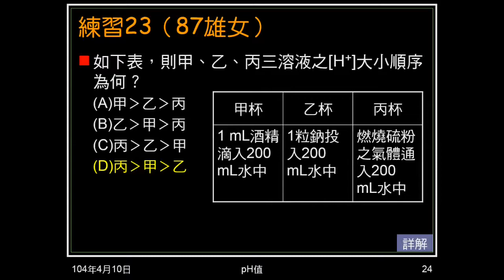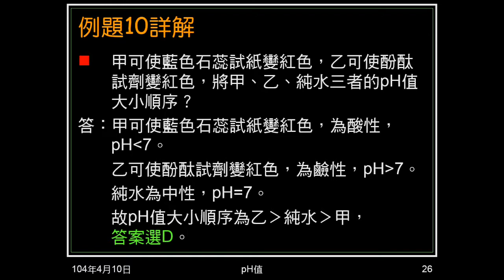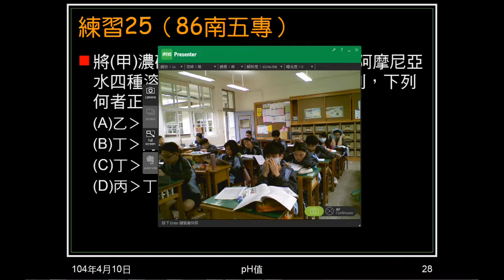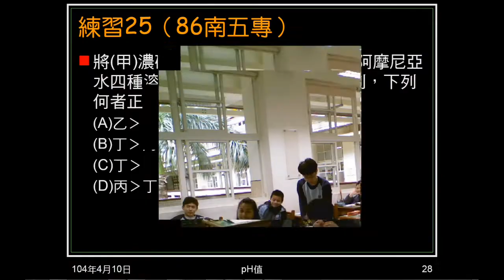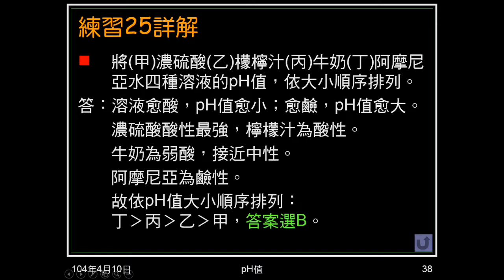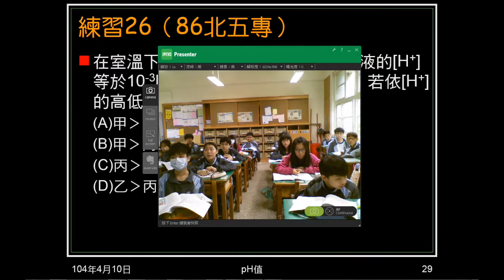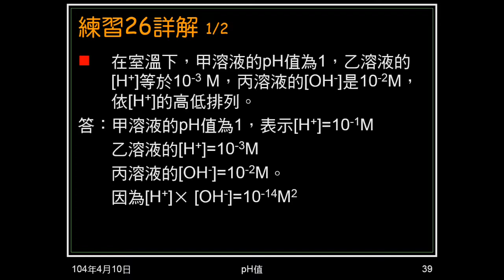103學年國二理化 酸鹼鹽28：例題10、練習24~26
例題10、練習24、25給條件，排物質pH值次序。練習26排氫離子濃度大小次序。